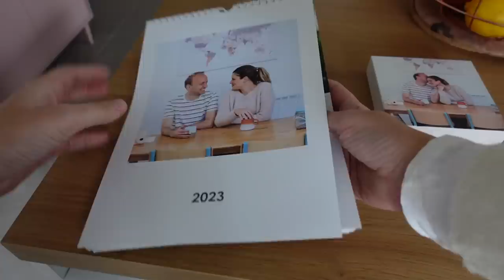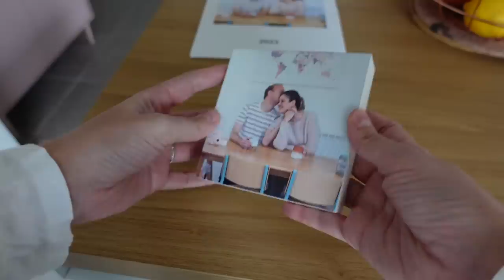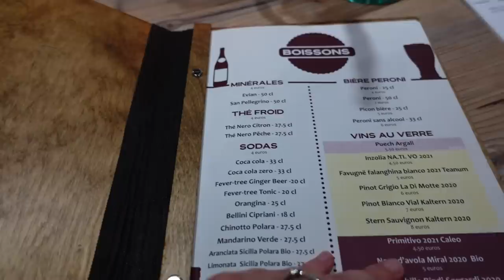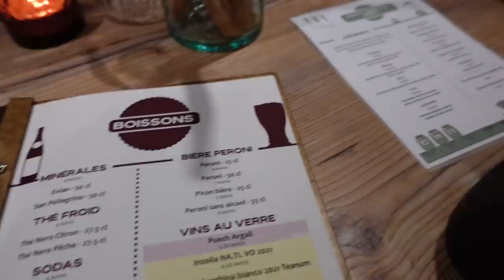VLOGMAS #2 | J'ai réussi à le motiver 🤘🏼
→ avec le code MARIELFR22, bénéficiez de 10% sur tout Photobox (promotions incluses) jusqu'au 16/12/22
Code non applicable aux crédits et aux frais de port. Toutes les conditions générales sont applicables.